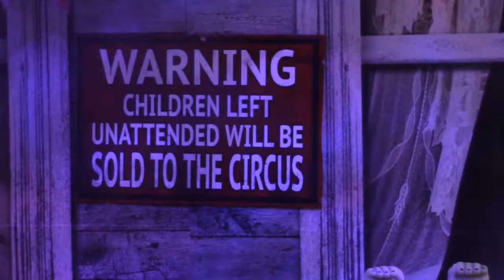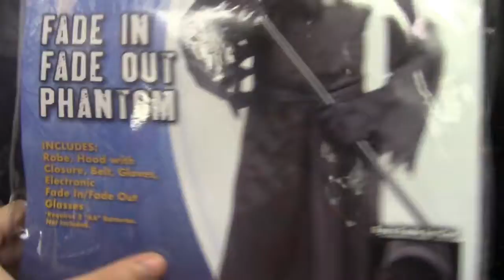Spirit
Heres Spirit 2018- Its not all setup but mostly is.